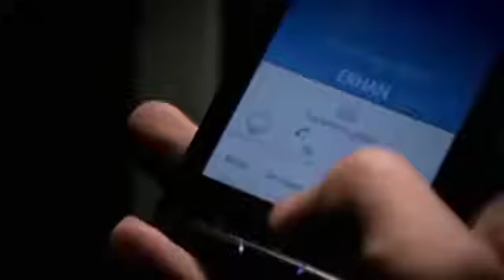سریال وادی گرگ ها 198 قسمت فصل پنجم 5 Wadi Gorgha season